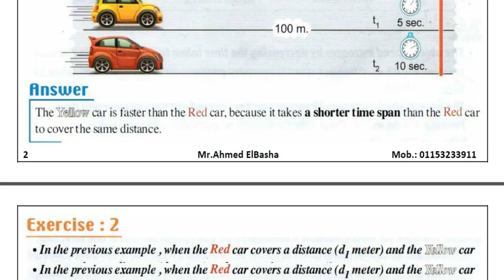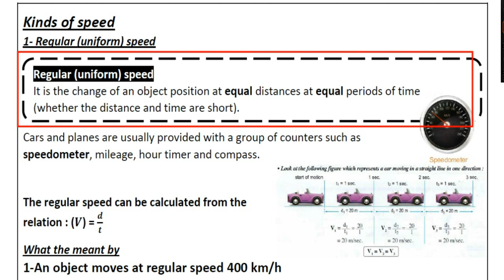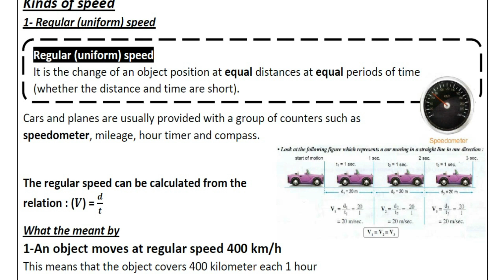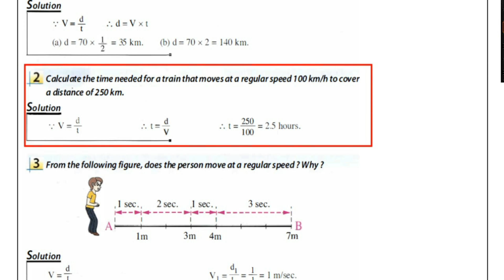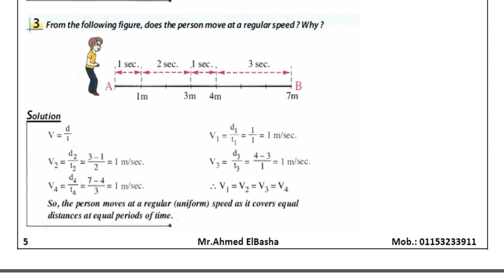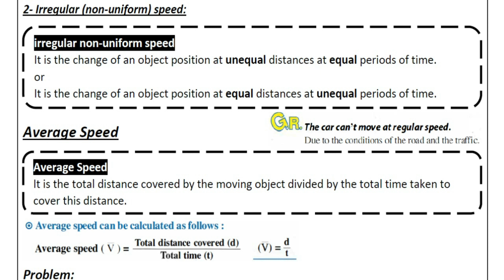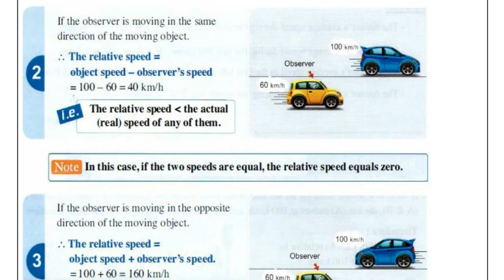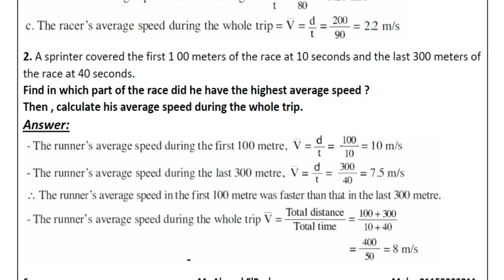SCIENCE | Prep.3 | Motion in One Direction #3 | Unit 1 - Lesson 1